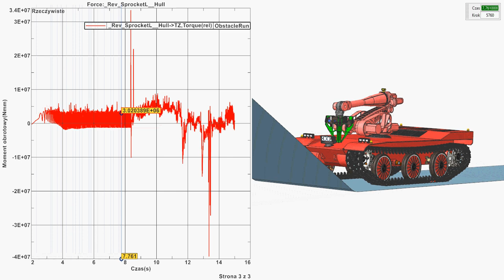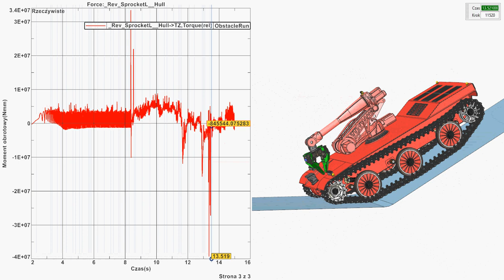Symulacja ruchu pojazdu z napędem gąsienicowym w Simcenter: wykres momentu obrotowego w czasie ruchu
Symulacja ruchu pojazdu z napędem gąsienicowym w Simcenter 3D: wykres momentu obrotowego w czasie ruchu. Film ten jest częścią artykułu "Symulacja ruchu pojazdu z napędem gąsienicowym" zamieszczonego na blogu GM System